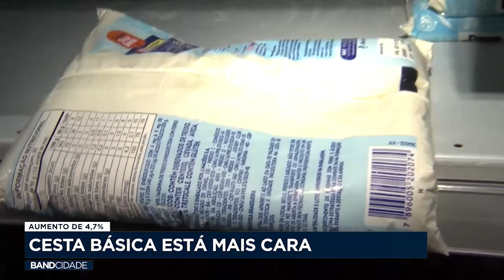Cesta básica está mais cara e registra aumento de 4,7%